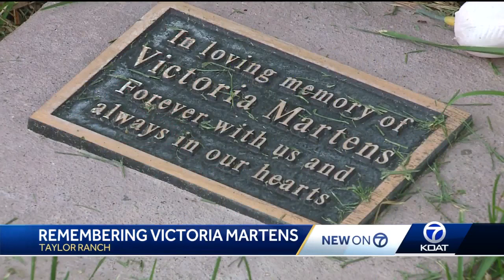Victoria Martens Memorial Ceremony